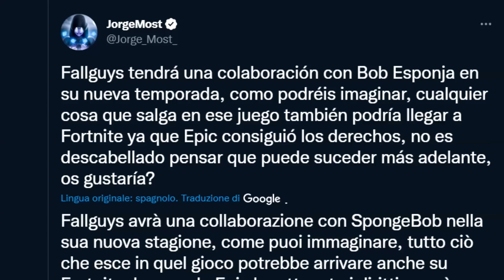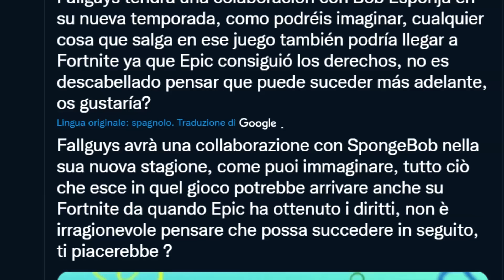FORTNITE X STRANGER THINGS 2022 🔥😱 (VECNA)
Usa il Codice "DACCINI"  nello shop di Fortnite, per favore ❤

Nuova collaborazione tra Fortnite e Stranger Things in arrivo il 6 novembre per lo "Stranger Things Day", nuova skin di Vecna e novità in arrivo nell'aggiornamento di questa settimana.